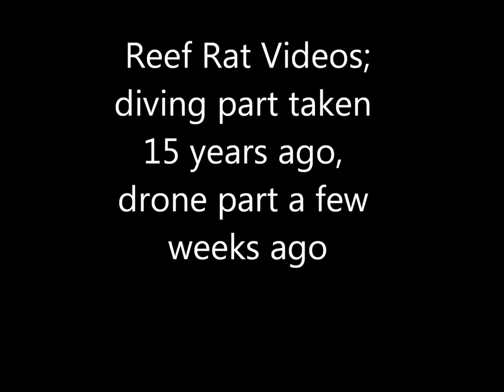Reef Rat Video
Launching, using, and retrieving the 1973 24 ft Lyman using a Float-On trailer.